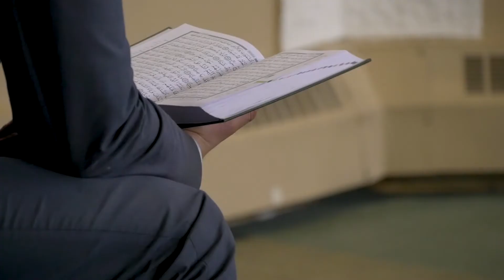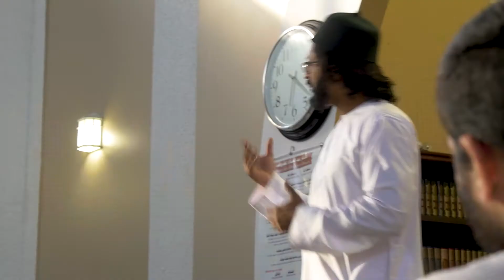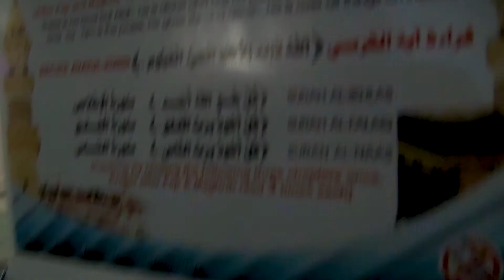Catholic Archbishop Visits Oldest Mosque in Canada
Archbishop Richard Smith makes his first visit to a mosque as Archbishop of Edmonton. Al Rashid Mosque is Canada's oldest mosque site. Bishop Greg Bittman and Chancellor Father Adam Lech were also present to meet with Islamic leaders Imam Nasser Ibrahim and Imam Sadique Pathan in Edmonton.